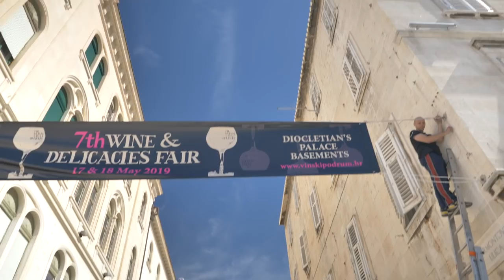TOUR VLOG#2 mit Pascal Voggenhuber - Seminarreise 2019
Pascal Voggenhuber gilt als eines der renommiertesten Medien in Europa und ist 12 facher Bestseller-Autor. Er beeindruckt und verblüfft seine Zuhörer bei Veranstaltungen immer wieder aufs Neue mit detailliertesten Jenseits-Kontakten, eindrucksvollen Demonstrationen und berührenden Vorträgen. Er erzählt über sich und seine Arbeit.